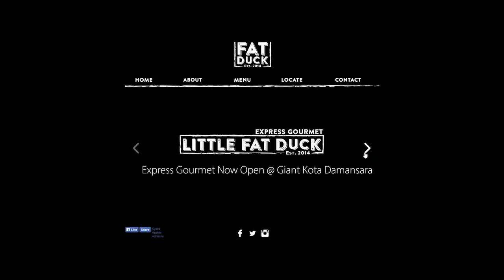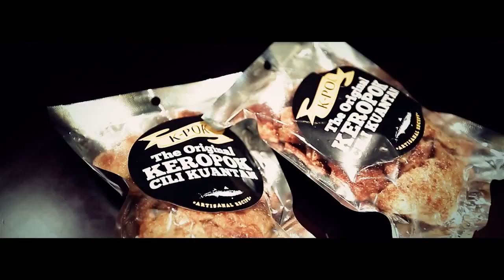Alliance Bank BizSmart Challenge 2014 | Finalists Part 3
Introducing the Alliance Bank BizSmart Academy SME Innovation Challenge Top 20 finalists Part 3:

1) Hypoband
2) Little Fat Duck
3) Josh Lee Fragrances
4) K-Pok
5) GoGet.my